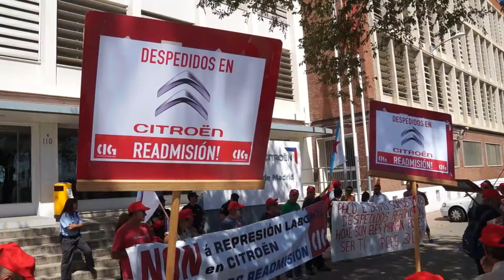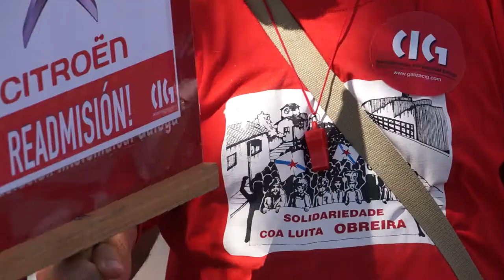A CIG protesta en PSA-Madrid para reivindicar a readmisión de Paco e David (27/8/14)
A CIG trasladou hoxe a Madrid as protestas para reclamar a readmisión dos dous traballadores despedidos da fábrica de Citroën en Vigo. Arredor dun cento de persoas concentráronse diante da sede do grupo para rexeitar a decisión da empresa e para solicitar unha xuntanza coa responsábel de Recursos Humanos.